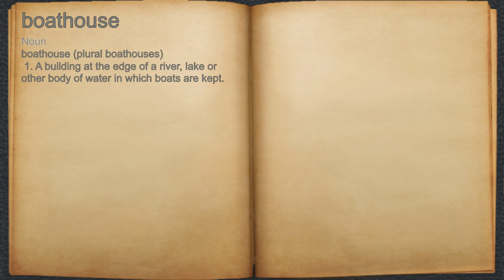What does boathouse mean?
A spoken definition of boathouse.

Intro Sound:
Typewriter - Tamskp